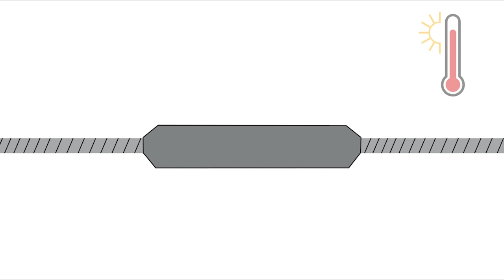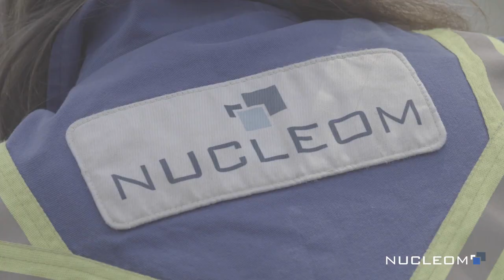Contrôle non destructif des lignes de transmission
⚡ Introduction du LineCore par Nucleom - Évaluation en amont des conducteurs de lignes aériennes de transmission ⚡

🔍 Qu'est-ce que LineCore ?
LineCore offre une évaluation non destructive des lignes de transmission. Il évalue la protection galvanique résiduelle du cœur d'acier du conducteur ACSR, fournissant aux gestionnaires de réseau électrique des données fiables pour la planification proactive de la maintenance.

💡 Quels sont les avantages clés ?
 • Réalisez des évaluations sous tension, jusqu'à 735 kV;
 • Optimisez la maintenance avec des données détaillées pour la priorisation et la faisabilité de rehaussement de ligne;
 • Restez à l'avant-plan avec la maintenance préventive en détectant la dégradation de la couche de zinc avant les standards du marché;
 • Technologie de confiance développée et utilisée par Hydro-Québec, le plus grand producteur d'électricité canadien et leader mondial de l'hydroélectricité.

LineCore.
Optimisez la maintenance de vos lignes électriques en rendant l'imprévisible prévisible.